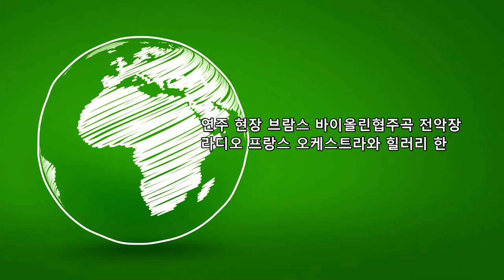연주 현장 브람스 바이올린협주곡 전악장